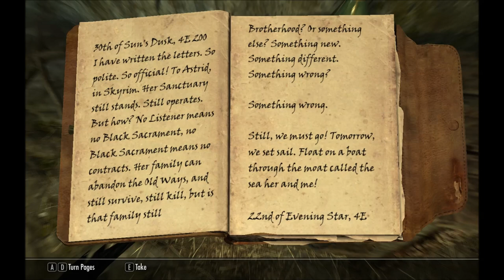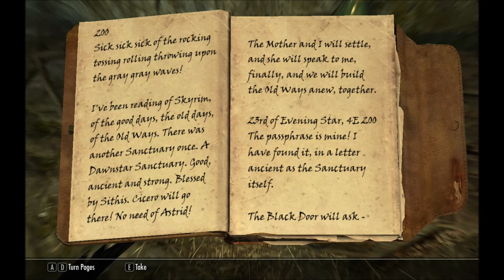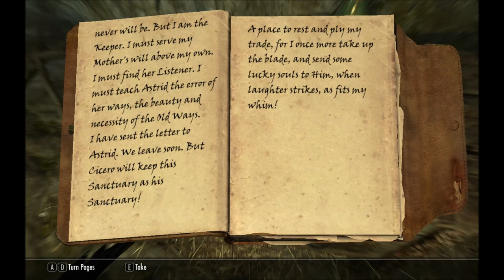Earwig Cat [Skyrim: The Dark Brother Chronicles] [Part 10] [Fail at Playing]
Welcome to Fail at playing. Its sometimes of a playthrough, sometimes of a strategy guide, but most of all its a Let's Play where I fail miserably and try to Commentate.
Today, we are exploring the dark and Mysterious world of the Skyrim Dark Brotherhood.